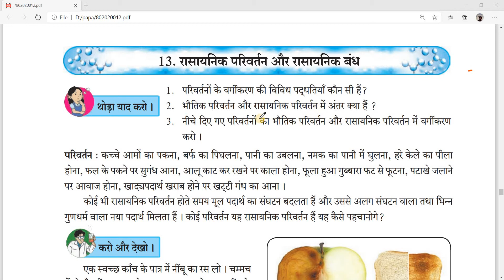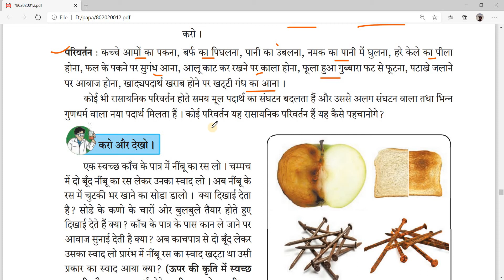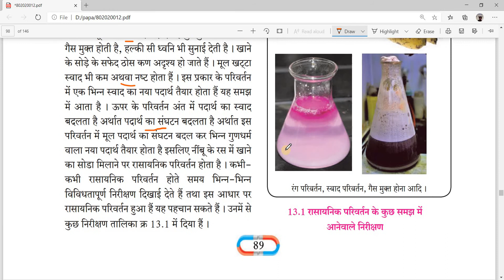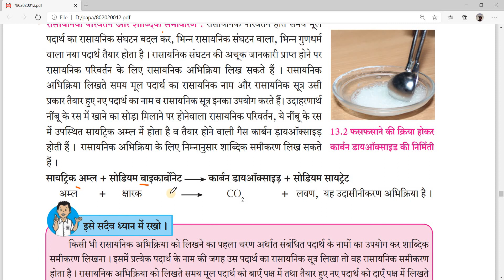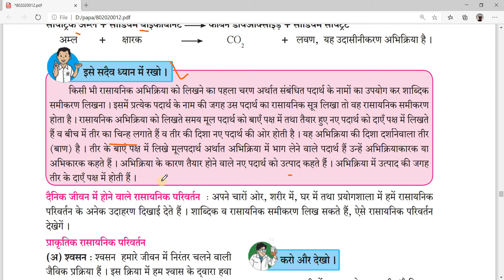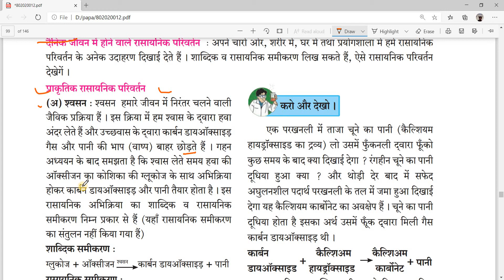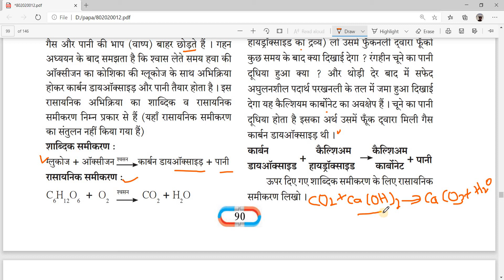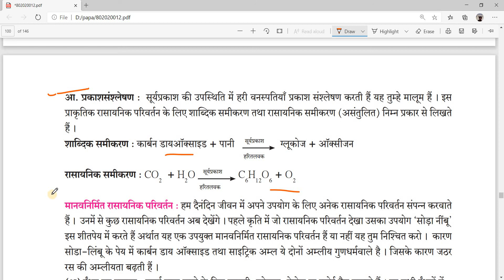रासायनिकपरिवर्तन और रासायनिकबंध|पाठ13 |सामान्य विज्ञानं|कक्षा 8वी|हिंदी माध्यम RAMNARAYAN YADAV